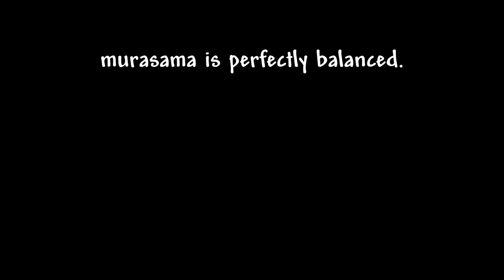New Murasama is even more perfectly balanced.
The Only Thing I Know For Real is a sword weapon added to Terraria from the Stars Above mod, it heavily references Murasama, Samuel Rodrigues "Jetstream Sam" katana from Metal Gear Rising: Revengeance, and it's perfectly balanced.

Music used in this video: Metal Gear Rising Revengeance OST - The Only Thing I Know For Real

The Stars Above is an expansion mod for Terraria that prides itself on standing apart from other mods, with over 1,000,000 downloads. With the guidance of the Starfarers, any modded playthrough can be invigorated with the addition of dialogue for almost every circumstance, weighted ability systems, modular ultimate abilities, special Aspected Weapons, and more. Explore pre-made dungeons, face off against six powerful Bosses, and unravel the mystery of the cosmos.

The Calamity Mod is a large content mod for Terraria which adds many hours of endgame content and dozens of enemies and bosses dispersed throughout the vanilla game's progression. The Calamity Mod also features several harder difficulty modes, 5 new biomes and new structures, a new class, a new leveling mechanic, more than 30 new songs, over 50 recipes for previously uncraftable vanilla items and other assorted changes to vanilla gameplay.

This is not a 100 Days of Terraria Modded or a Terraria Mod Playthrough or a Modded Terraria Class or a Terraria Modded Boss video, but I hope you guys like the funny meme Terraria mod video...